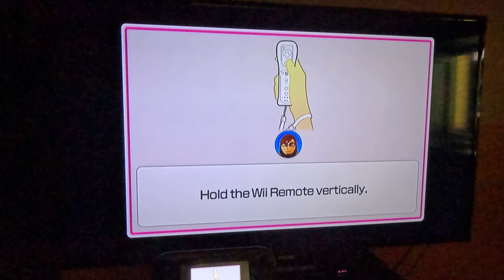(2ND TRY) Wii Party U - Highway Rollers (SCBJ 2.0 vs Beginner Difficulty, 4K60fps, Part 2)